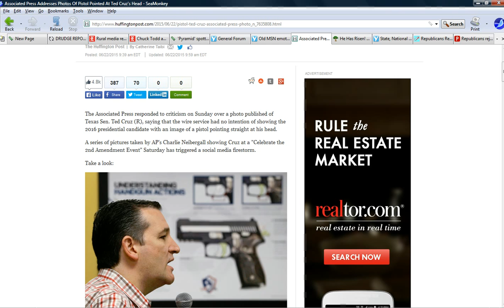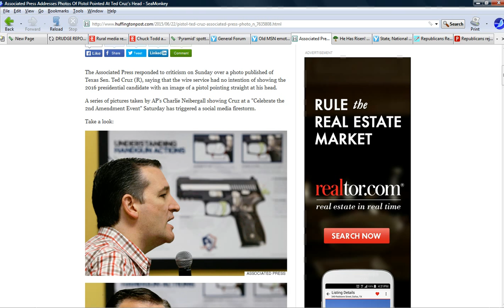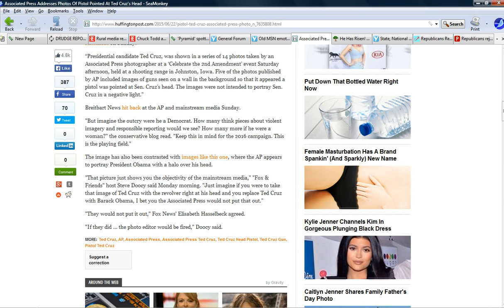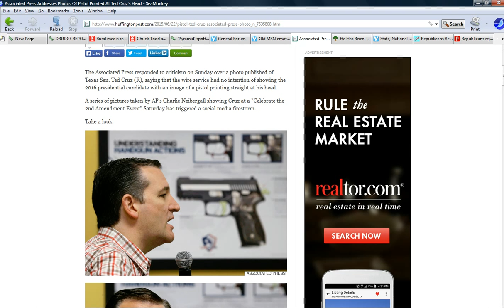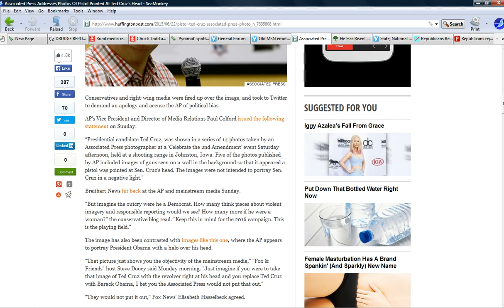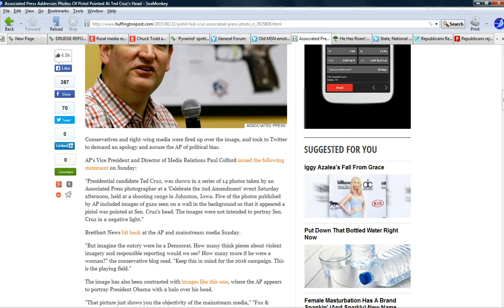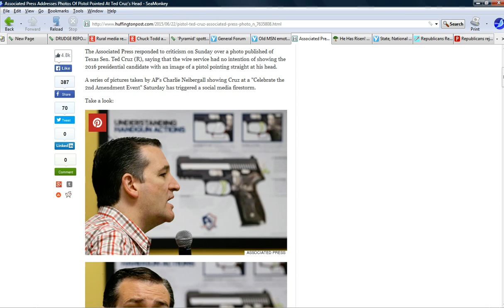AP threatens Ted Cruz, shows photos of gun to his head!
Several photos showed the presidential candidate with a photo of a gun aimed at his head. Even a novice would not make such a mistake. The Associated Press stands by its photographer and says it was not intentional. Hogwash. In my book this is a threat.